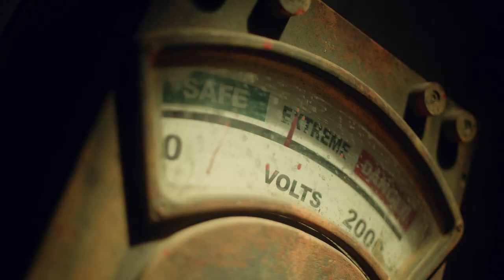DEATH ROW Scare Maze 2022 - Movie World Fright Nights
Death Row Maze at Movie World Fright Nights 2022! Here is a teaser trailer for a brand new 2022 scare maze, which is themed to an old prison with crazy inmates!

"Enter the hell that is Kings Grave Penitentiary, a maximum security prison long abandoned and left to rot. Accessible only by a crack in a concrete wall, Kings Grave is the closest thing to hell on earth, so who in their right mind would want to go in. Twisted, psychotic and sadistic is the only way to describe the inmates, but they still aren’t the worst things in Death Row.

Just because you enter Kings Grave Penitentiary doesn't mean you'll come out

The prison has become infamous for disappearances as teens and thrill seekers dare to enter and unlock its terrible secrets.

Rumours abound that the inmates left behind now twisted versions of their former selves live on, refusing to leave.

Once you step inside the crack, you'll be stepping into a Warner Bros. Movie World original maze!"

Fright Nights is a Halloween Event located at Warner Bros Movie World! Movie World is a Theme Park / Amusement Park on the Gold Coast in QLD, Australia!